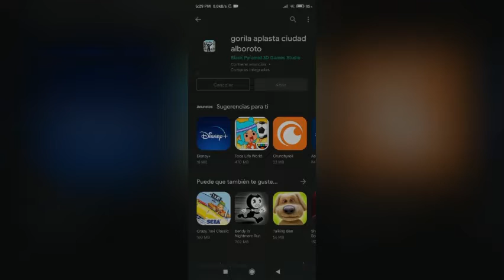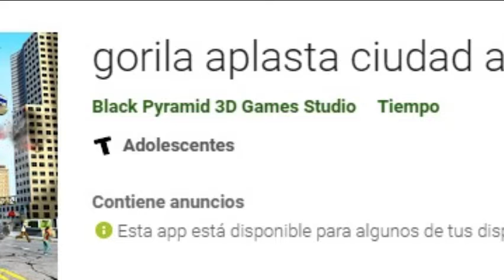Jugué Gorila aplasta ciudad alboroto...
___________________Música utilizada en el video en orden___________________
*Live and learn -  Crush 40, Johnny Gioeli, Jun Senoue (SEGA) (Sonic Adventure 2)
*Cocktail - Richard Myhill (Bob Esponja)
*Blitz It! (Chip Damage) Remix - Vetrom (Splatoon2) -INTRO V4-
*Among Us Reported - ©Innersloth · 2018 (Among Us)
*It's Playtime - Zachary Preciado (Poppy Playtime Chapter 1)
*Bubblegum K.K. - Manaka Kataoka, Atsuko Asahi (Animal Crossing: New Leaf)
*Ending - Koji Kondo (Super Mario World)
*mike.ogg - Mr. Luwigi (DELTARUNE Fan Song)
Tambien ve las fotos chulis de Pinterest:
No hago nada ahí así que ni me sigas xd

hola.